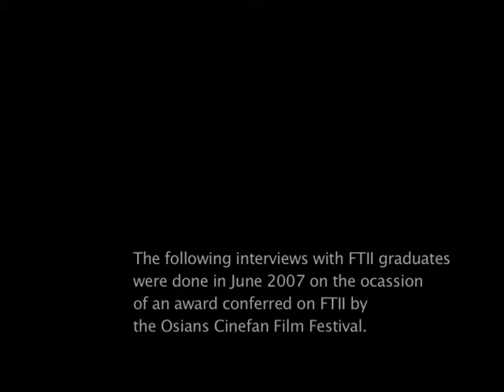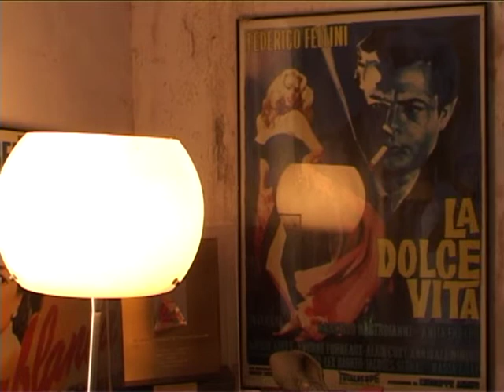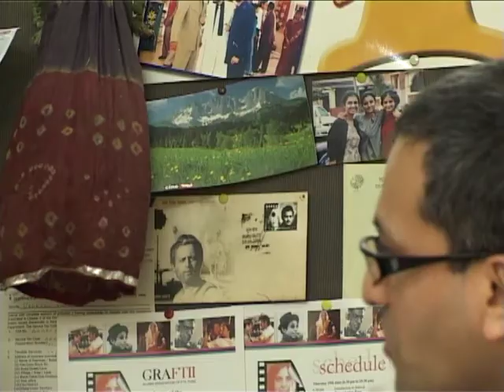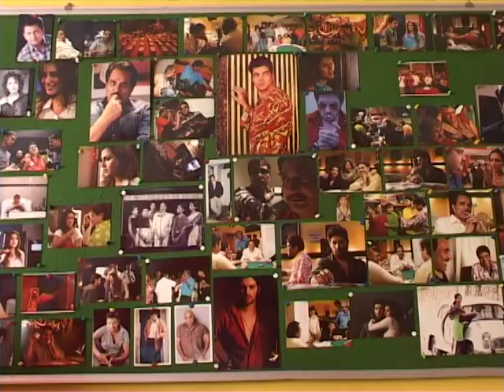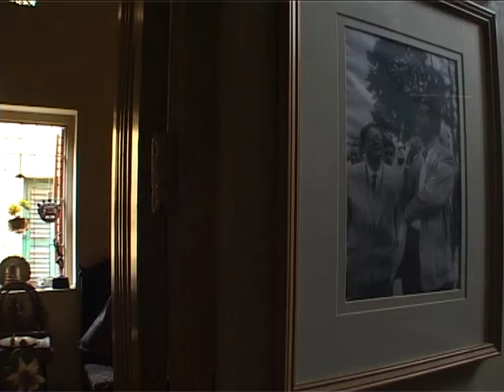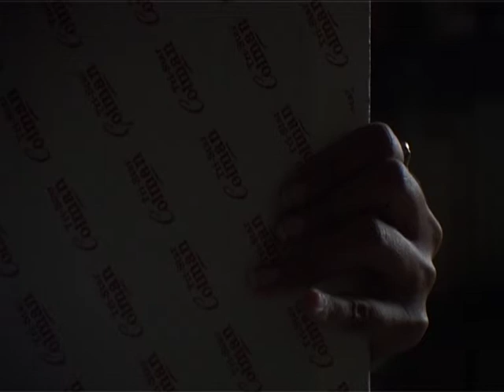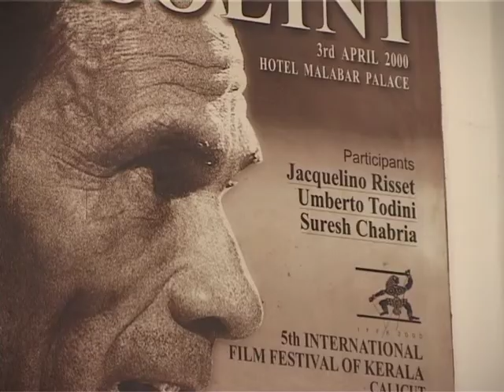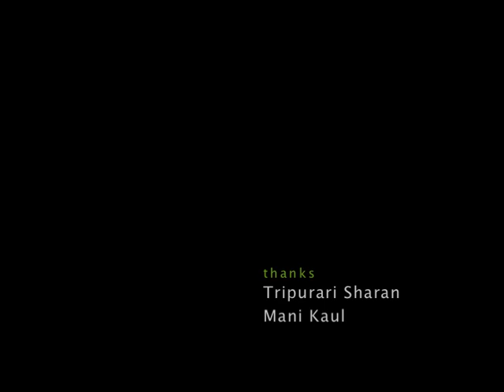FTII - An Untitled Film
Conversations with FTII alumni to commemorate 50 years of FTII and conferring of an award by Osians Cinefan Film Festival in 2007.